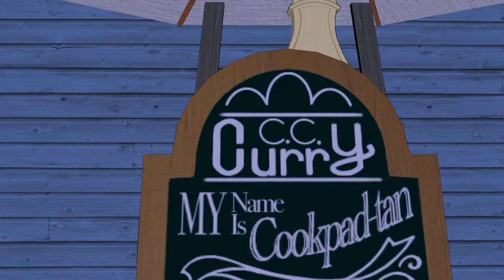クックパッドたんはお料理の妖精 (Nico Video)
Video by: Nico Video